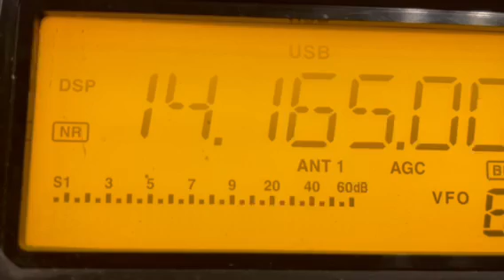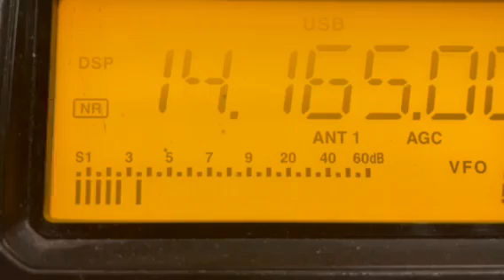Amateur RI0KA (Asiatic Russia - Ayon island Dxpedition) 20 meters in NJ USA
Amateur RI0KA (Asiatic Russia - Ayon island Dxpedition) 20 meters 14.165 mhz in NJ USA on 8/19/24.    August 12 to 29, an expedition of RRC members consisting of Mikhail RA1ALA and Valery RA9J from the island of Ayon. Ayon is an island in the coast of Chukotka in the East Siberian Sea.